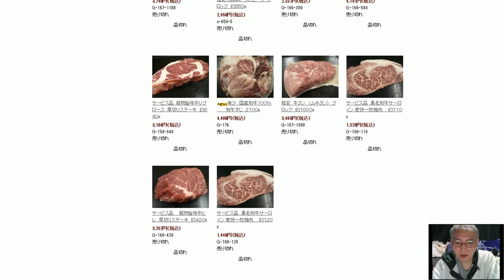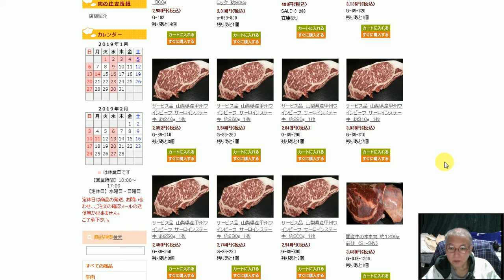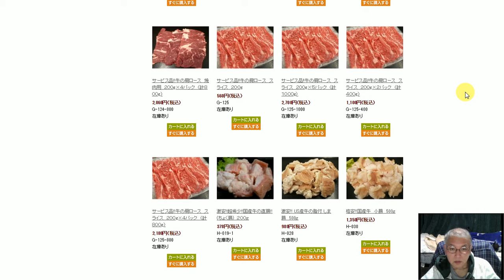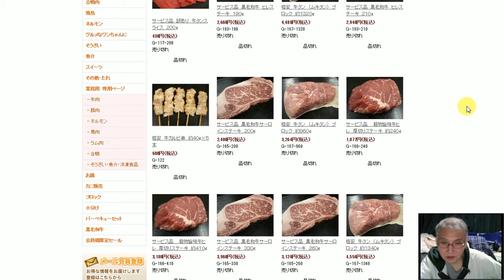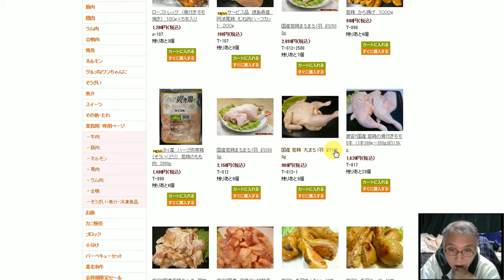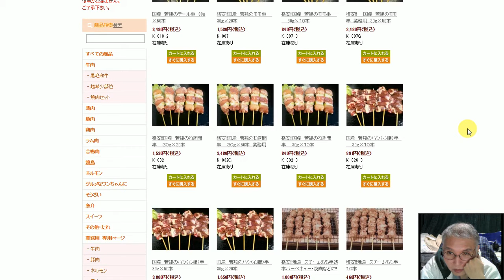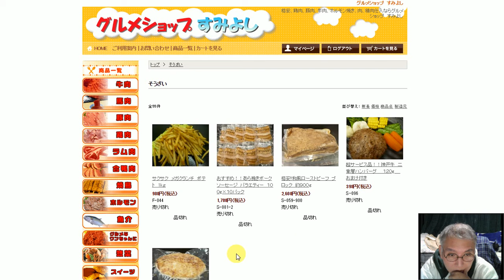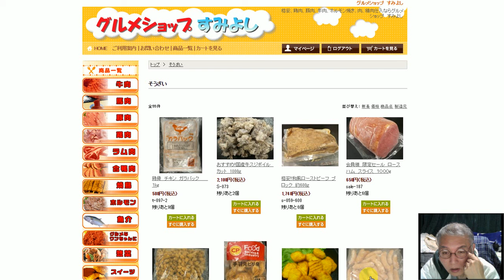半間巌先生が何時も大量に買う肉の購入場所